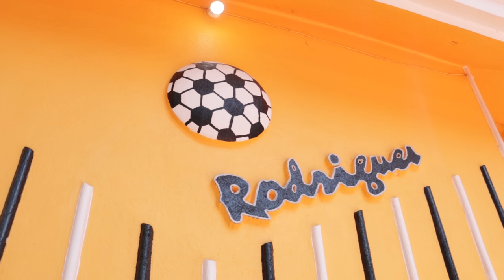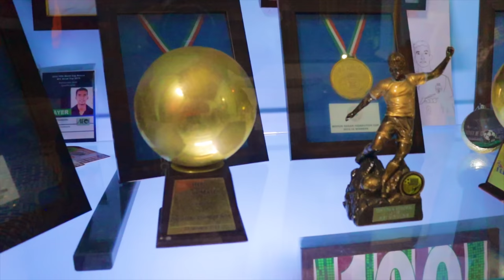New konkani song 2023 Famad Rodrigues 24 (HAPPY BIRTHDAY LENNY Rodrigues lyrics :Joel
Lyrics-Joel Fernandes
Singer-Sanfa & Joel
Thumbnail- Joyfern Dsouza

Happy birthday Lenny mgbu 🎉🎉from your special ones😍
Elson Rodrigues
Lesely Rodrigues
Milcy Rodrigues
Elcy Rodrigues
Winne Rodrigues
Hailey Rodrigues
Jenely Rodrigues
Jazel Rodrigues
Jhon Fernandes
William Rodrigues (dad)
Maria Rodrigues (mom)